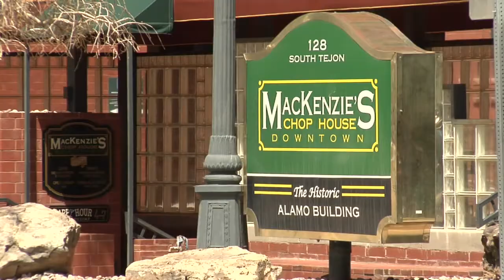Plans to revamp Colorado Springs move forward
Plans are moving forward for revitalizing downtown Colorado Springs and turning it into the "City for Champions."